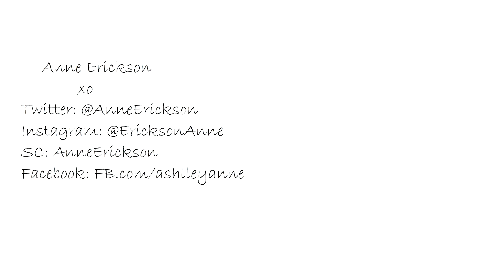Anthrax, Charlie Benante Interview - Music as Medicine, How He Met Carla from Butcher Babies + More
Interview: Anthrax drummer Charlie Benante joins Anne Erickson to talk about "Silver Linings," Anthrax news, how he met his girlfriend, Carla Harvey of Butcher Babies and more. XO
More: Charlie Benante of Anthrax on the upcoming "Among the Living" graphic novel: "I never expected it. As a matter of fact, the idea I had for the comic was nothing like this. It was a totally different topic, and the look and feel and everything. And then, Josh Bernstein who runs Z2 comics approached us about doing this. I was like, wow, that's a good idea. I mean, that's an angle that I never thought of. And, we just had a wish list of what we wanted to be, and we got most of the things that we wanted on the wish list, and people were excited about it. The writers that we got were people that we respected, everyone from Rob Zombie to Gerard Way and Mikey Way and Corey Taylor, Brian Posehn, Joe Trohman. I mean, these people who were kind of friends with us, but they also have this talent, and then a group of artists that were just amazing. The thing I loved was I got a chance to do one of the pieces for the book, too- the cover of the "I Am the Law," which I'm really happy about. So, Scott (Ian) ended up writing that story, and I ended up doing the cover."